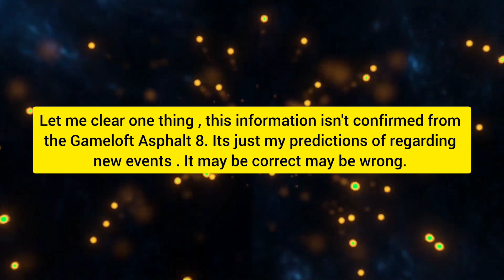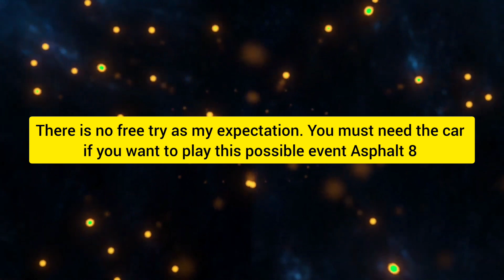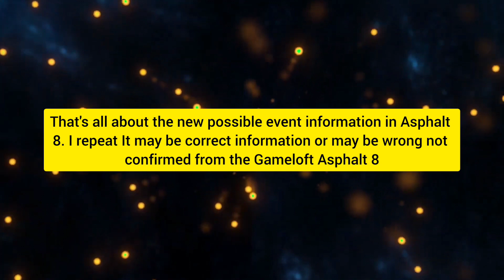Zenvo Special Event Info 😱 | Upcoming Zenvo TS1 Cup Asphalt 8 | Asphalt 8 Possible Event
Asphalt 8 , Zenvo Event Asphalt 8 , Possible Event Information Asphalt 8 , Zenvo TS1 GT 10th Anniversary Edition Asphalt 8